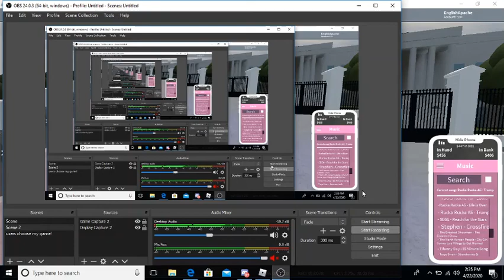Playing nUSA!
Hey Guys sorry but im back better then ever!